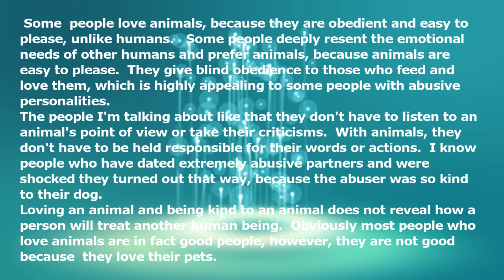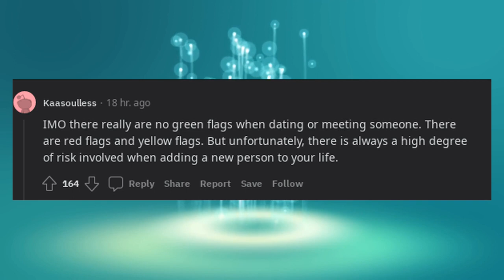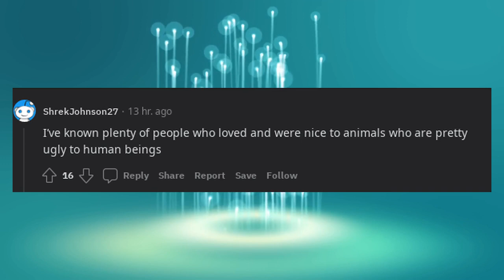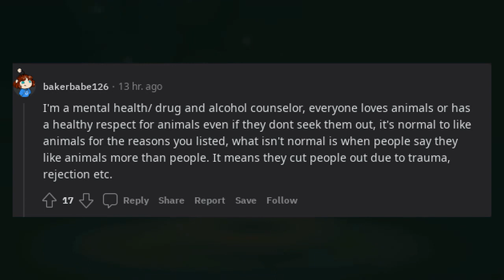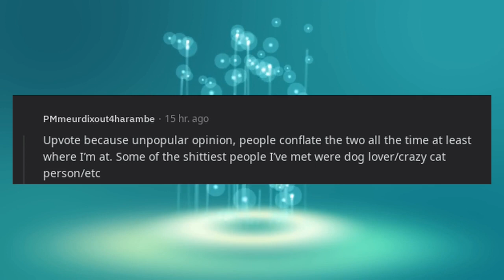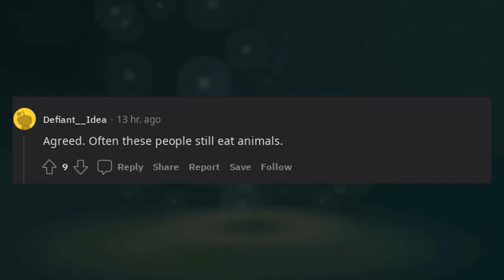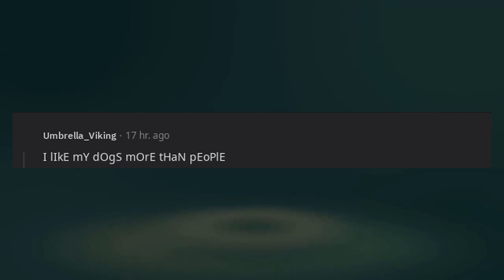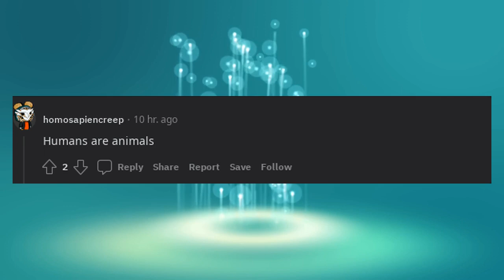Loving animals is NOT a sign someone is a good person.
*Some* people love animals, because they are obedient and easy to please, unlike humans.   Some people deeply resent the emotional needs of other humans and prefer animals, because animals are easy to please.  They give blind obedience to those who feed and love them, which is highly appealing to some people with abusive personalities.

The people I'm talking about like that they don't have to listen to an animal's point of view or take their criticisms.  With animals, they don't have to be held responsible for their words or actions.  I know people who have dated extremely abusive partners and were shocked they turned out that way, because the abuser was so kind to their dog.

Loving an animal and being kind to an animal does not reveal how a person will treat another human being.  Obviously most people who love animals are in fact good people, however, they are not good *because* they love their pets.

Loving animals should NOT be considered a green flag when dating.  It's in fact, a neutral flag that at best shows a person isn't a complete sociopath.